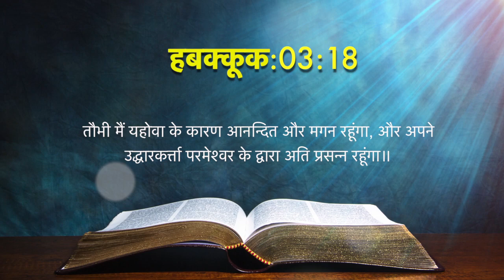Today's Hindi Bible Verse I Today’s Hindi Bible Words [19/05/2021] I Hindi Bible Verse